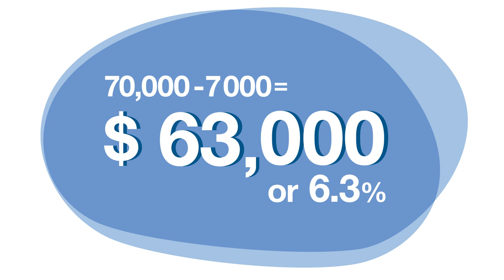Meet your Supply Overhead Goals with Henry Schein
At Henry Schein, we help dentists reach their supply overhead goals with systematic improvements. Real savings come from buying smarter and more strategically for a lower total price, not just a cheaper per-item cost. Your Henry Schein consultant reviews detailed, customized reports to keep your overhead spend on track. Ask your local representative for a PAR report today!

Henry Schein Dental is a solutions company for oral health care professionals powered by a network of people and technology.

Our mission is to improve the lives of those we touch by focusing on practice care, so dental professionals can focus on patient care.

We provide a combination of efficient solutions and integrated technologies designed to help dental professionals operate a productive practice, attain business goals, and assist in the delivery of quality patient care.